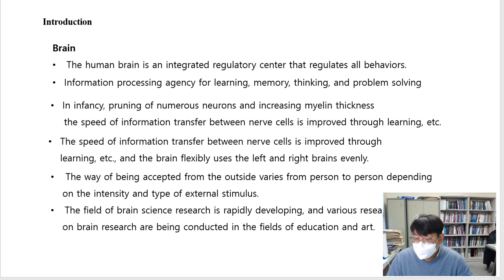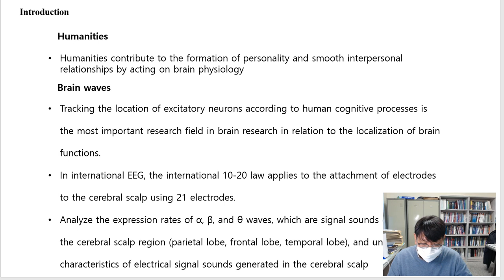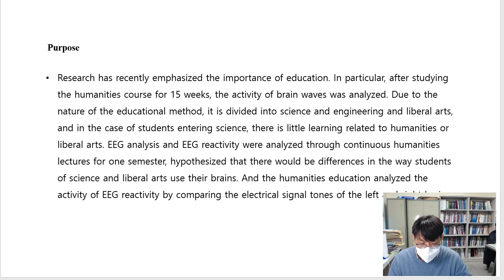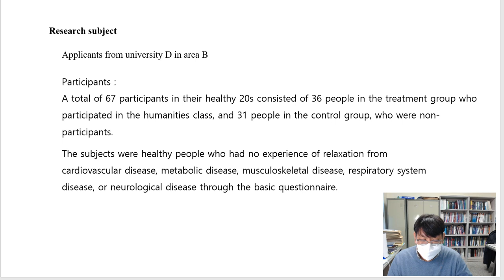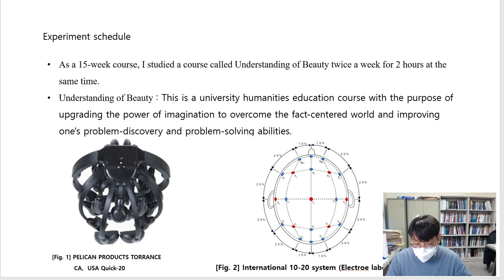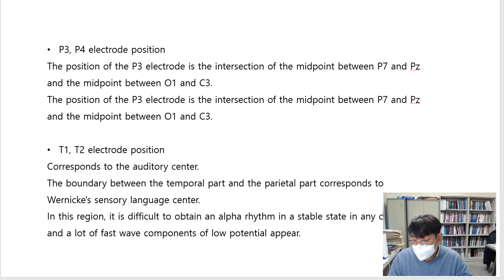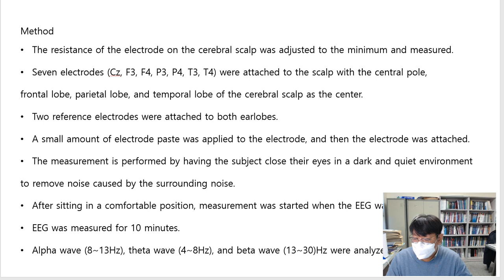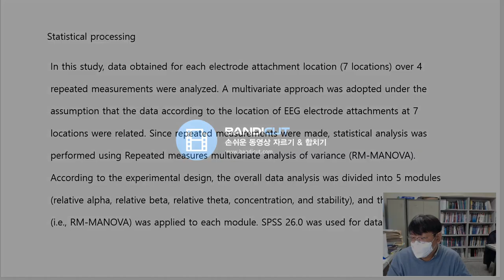KCTRS.HuSoS.20230116.O.Session8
향기자극-학습을 통한 뇌파특성분석연구
(Taeyoung Kim, Yongha Kim, Kyung-Yae Hyun, Hae-Gyung Yoon)